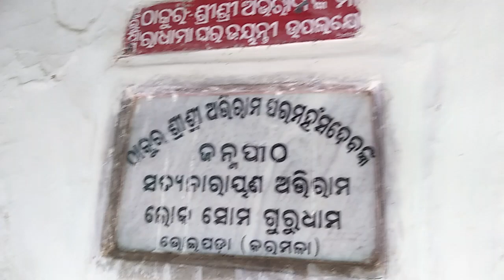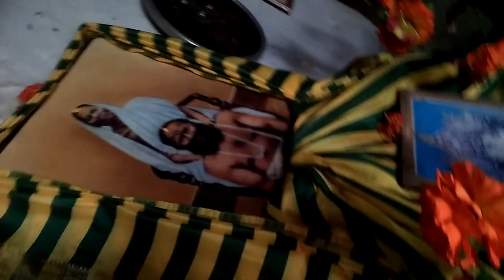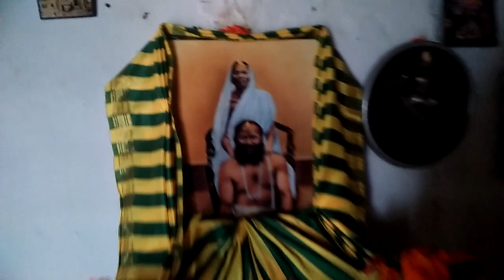sri thakur ଅଭିରାମ ପରମ ହଂସ ଦେବ ଙ୍କ ଜନ୍ମ ସ୍ଥାନ